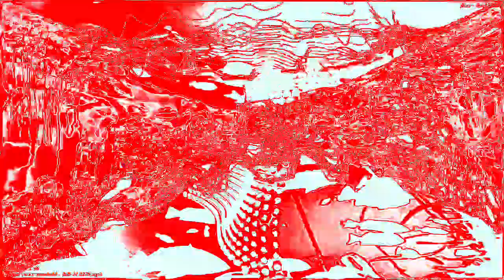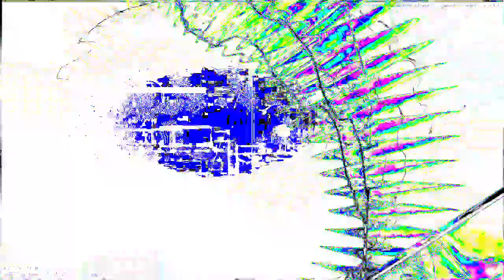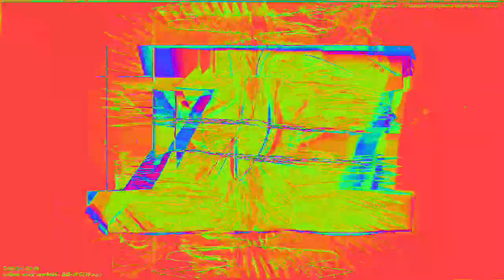[EPILEPSY WARNING] Movie 23 02 04 14h37m11s *Photosensitivity Warning*